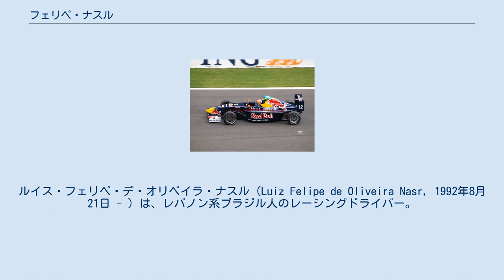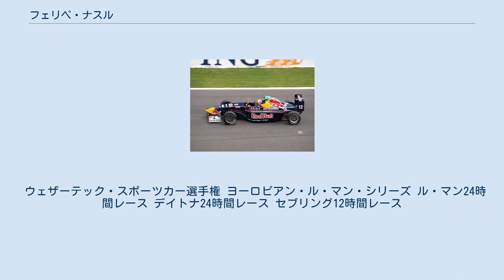フェリペ・ナスル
ルイス・フェリペ・デ・オリベイラ・ナスル（Luiz Felipe de Oliveira Nasr, 1992年8月21日 - ）は、レバノン系ブラジル人のレーシングドライバー。
姓のNasrは報道機関によってナッサー、ナッセ、ナッサ（F1速報）などと表記される場合もある。
母国語ではナッセが最も近い発音となるため、フジテレビF1中継においてはナッセと呼称・表記されている。
 レーシング・カート 7歳の時にカートレースを開始。
2000年から2007の間にいくつかのタイトルを獲得する。
 フォーミュラ・BMW 2008年のブラジルGPのサポートレースとして開催されたフォーミュラ・BMW・アメリカの最終ラウンドでオープンホイールレースにデビューし、第2レースで表彰台を獲得。
 2009年はヨーロッパに移り、フォーミュラ・BMW・ヨーロッパに参戦。
16レース中5勝を含む14回の表彰台を獲得し、参戦1年目にしてチャンピオンを獲得する。
報償としてBMWザウバーでのF1マシンのテストを行う筈だったが、BMWがF1から撤退したためテストを行うことが出来なくなってしまった。
 2009年フォーミュラ・BMW・ヨーロッパ、スパ・フランコルシャンにて F3 2010年はフォーミュラ・BMW・ヨーロッパのチャンピオン獲得で注目され、F1ワールドチャンピオンであるキミ・ライコネンのマネージメントを行うロバートソン親子のマネージメントをこれ以降受けることになった。
 この年はイギリスF3にライコネン・ロバートソン・レーシングから参戦し、1勝を挙げシリーズ5位となる。
チームメイトの一人は日本人の中嶋大祐だった。
 2011年はチームを移籍してカーリン・モータースポーツから去年に引き続きイギリスF3に参戦し、チームメートのケビン・マグヌッセンとチャンピオンを争い、ポイントで大差をつけてシリーズチャンピオンを獲得する。
 GP2 2012年はDAMSと契約するが、4度の表彰台でシリーズ10位に留まった。
 2013年は古巣カーリンに移籍する。
6度の表彰台でシリーズ4位となる。
 2014年も引き続きカーリンから参戦。
4勝を含む10度の表彰台を獲得しシリーズ3位となる。
 2014年はウィリアムズとテスト兼リザーブドライバーとして契約を結び、フリー走行1回目に何度か出走を果たした。
 2015年はザウバーとレギュラードライバー契約を結び、F1デビューが決まった。
開幕戦・オーストラリアGPでは完走11台という大荒れの展開にも助けられいきなりの5位入賞を果たし、その後もスペックに恵まれないマシンでポイントを重ね健闘した。
 2016年も同体制で参戦。
ザウバーの戦闘力は大きく低下し、ポイント獲得はかなり厳しい状況に追い込まれていたが、第20戦ブラジルGPで雨による波乱を耐え抜き9位入賞。
この2ポイントは、マノーをランキングで逆転するための貴重な2ポイントとなった。
ポイントを挙げた功績はあったがモニシャ・カルテンボーンには財政難のチームを運営する持参金が必要であり、シーズン終了直前に大口スポンサーだったブラジル銀行がスポンサーから撤退したため、資金をもたらす術を失ったナスルはこの年限りでシートを失った。
 2017年には表立ったレース活動を行っていなかったが、2018年はアクション・エクスプレス・レーシングからIMSAウェザーテック・スポーツカー選手権に参戦することが発表された。
 ウェザーテック・スポーツカー選手権 ヨーロピアン・ル・マン・シリーズ ル・マン24時間レース デイトナ24時間レース セブリング12時間レース